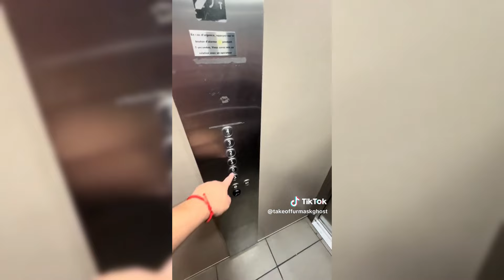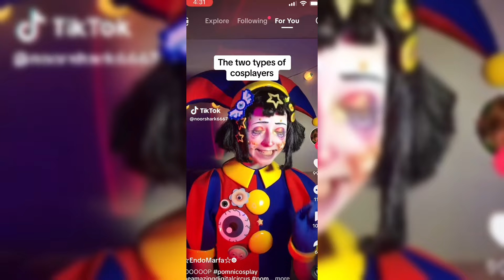Best Cosplay TikToks (The Amazing Digital Circus) #93